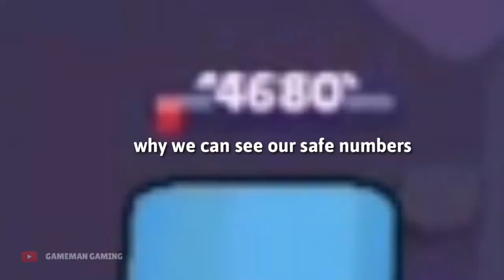HEIST BUG | Map Maker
Well again.